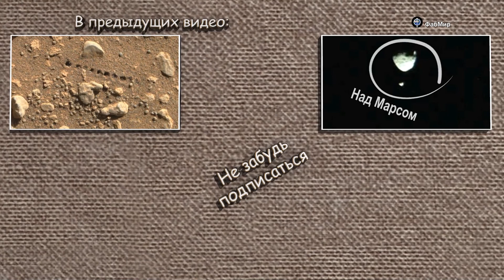Странные камни на Марсе, фото марсохода Opportunity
Opportunity. Если посмотреть внимательнее на фотографию, присланную марсоходом Оппортьюнити, можно заметить, что камень усеян маленькими каменными «грибочками».
Вокруг разбросаны гематитовые шарики, то есть железная руда. Вероятнее всего, «ножки» образовались в процессе выветривания породы под некоторыми шариками.
Но вот только, если судить по фото марсохода Opportunity, угол наклона не у всех одинаковый, а местами имеют чересчур сильный наклон. Возможно, это из-за оптической иллюзии.

Марсоход Оппортьюнити сверлил камень, чтобы получить пробы для анализа. Результат показал, что когда-то порода подвергалась воздействию воды.